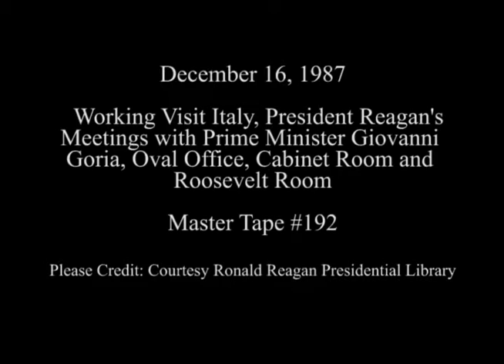President Reagan's Meetings with Prime Minister Goria of Italy on December 16, 1987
Full Title: Working Visit Italy, President Reagan Meeting with Prime Minister Goria of Italy in Oval Office, President Reagan Meeting with Prime Minister Goria in Cabinet Room, President Reagan having lunch with Prime Minister Goria in Roosevelt Room on December 16, 1987

Transcript: N/A

Production Date: 12/16/1987

Access Restriction(s):Unrestricted
Use Restriction(s):Unrestricted